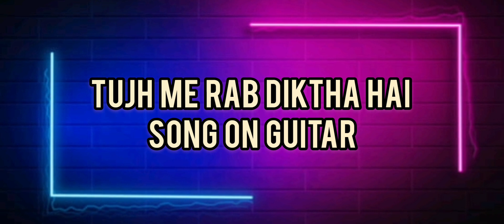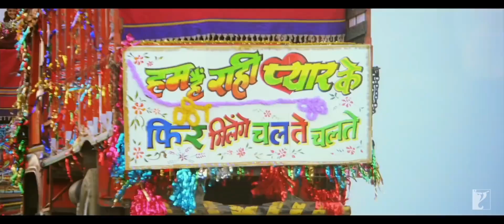TUJH ME RAB DIKTHA HAI SONG ON GUITAR|GUITAR COVER | SHARUKH KHAN|ANUSHKA SHARMA|GUITARBGMS